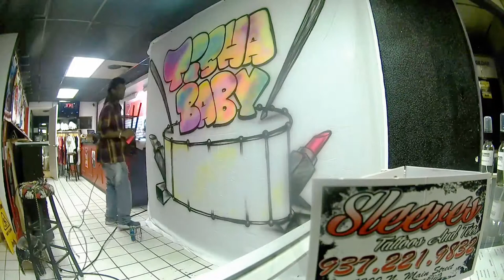Airbrush Backdrop Designed For Music Artist Tisha Baby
Dante Woodley is designing a custom airbrush backdrop for a local up and coming music artist Tisha Baby. She wanted a backdrop to use in her music video that matched the feeling and theme of her video shoot. We wish her the best and soon as she releases the video we will happily share it with you.